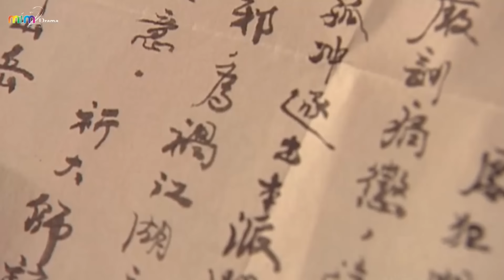Tuyệt học Quỳ Hoa Bảo Điển võ công phi phàm nhất Võ Lâm [Tân Tiếu Ngạo Giang Hồ]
Tuyệt học Quỳ Hoa Bảo Điển võ công phi phàm nhất Võ Lâm [MIM2TV].

Tên phim: TÂN TIẾU NGẠO GIANG HỒ.
Diễn viên: Mã Cảnh Đào, Phạm Văn Phương, Trịnh Tú Trân, Lý Cẩm Mai, Châu Sơ Minh, Trần Tú Lệ, Tăng Thi Mai, Trần Thiên Văn, Lưu Khiêm Ích, Trịnh Các Bình.

Tân tiếu ngạo giang hồ là bộ phim được chuyển thể từ tiểu thuyết kiếm hiệp đặc sắc nhất của Kim Dung. Nội dung xoay quanh những đề tài về tình bạn, tình yêu, sự dối trá, phản bội, những âm mưu và cả ham muốn quyền lực. Trung tâm của toàn bộ cốt truyện là nhân vật chính Lệnh Hồ Xung, đại đệ tử của chưởng môn phái Hoa Sơn Nhạc Bất Quần. Xuyên suốt câu chuyện, người đọc được dẫn dắt theo hành trình trở thành một kiếm khách lẫy lừng của chàng lãng tử này, đồng thời trải nghiệm những chứng kiến của Lệnh Hồ Xung đối với nhiều âm mưu tranh quyền đoạt vị trên giang hồ.